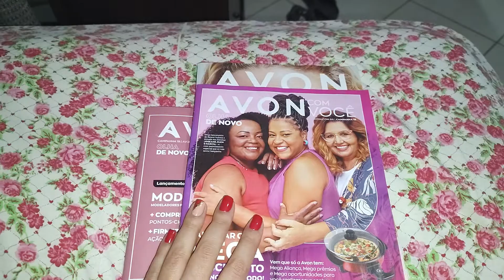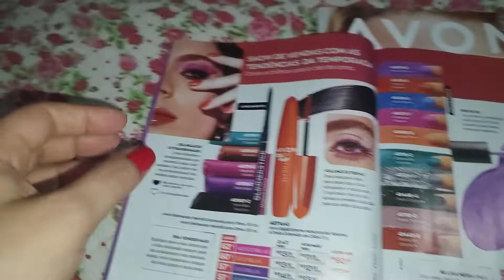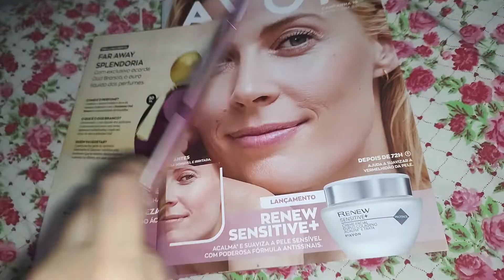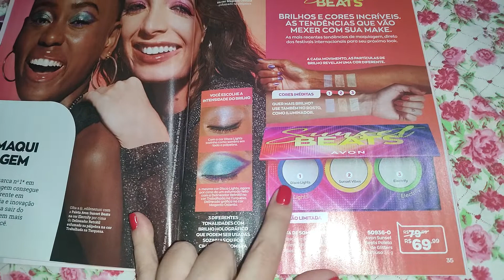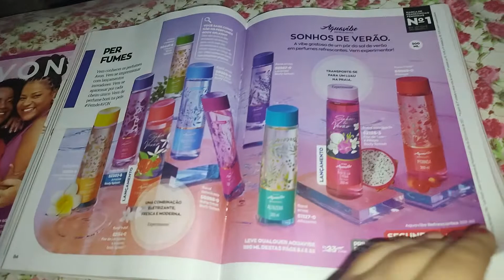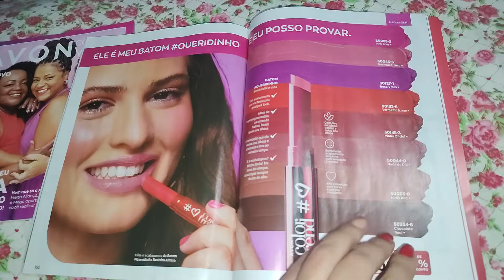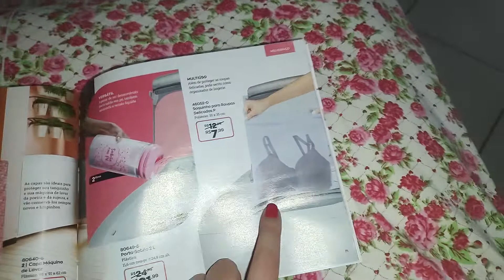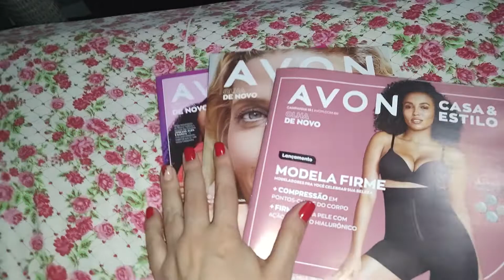Revistas Avon Campanha 19/22